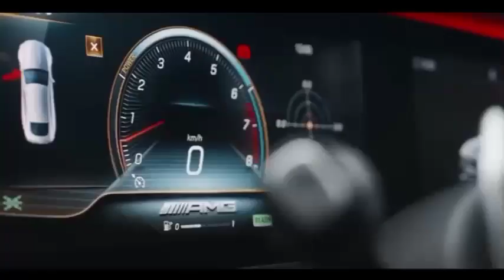[FREE FOR PROFIT] TRAP POP SMOKE TYPE BEAT [ FREE FOR PROFIT INSTRUMENTSL] 2021